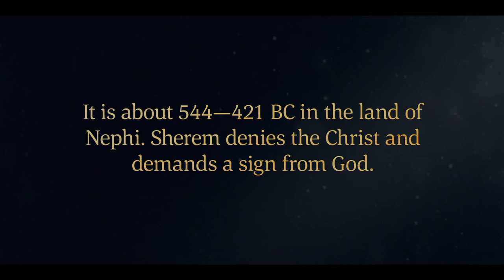Sherem Denies Christ | Jacob 7 | Faith to Act | Book of Mormon Stories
Jacob 7 | Sherem preaches against the doctrine of Christ and demands a sign. He is smitten by the power of God and dies after confessing his sins to the people.

(7:16)

"Sherem preaches to the people against the doctrine of Christ found in the scriptures and contends with the prophet Jacob. Sherem demands to see a sign proving that Christ will come, and he is smitten by the power of God. He speaks one last time to the people, confessing that he denied the Christ and the power of the Holy Ghost, and then dies.

Based on Jacob 7.